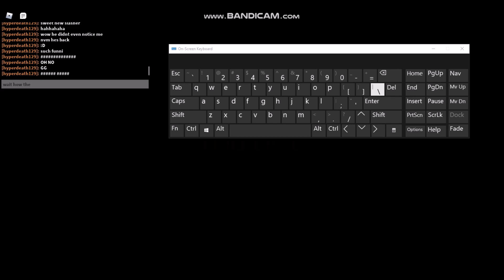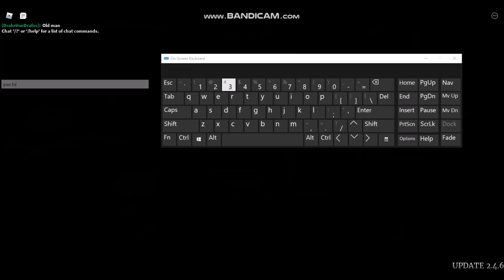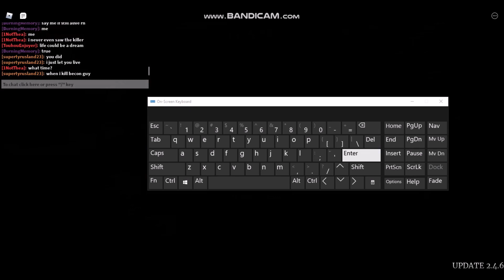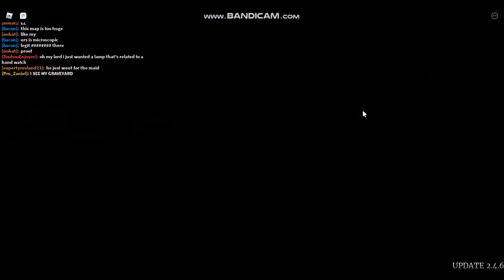BTD Survive the Night Halloween Event Part 3